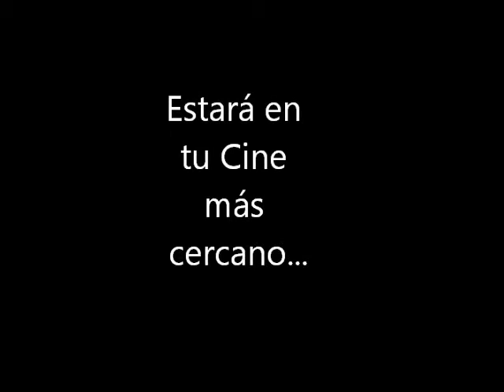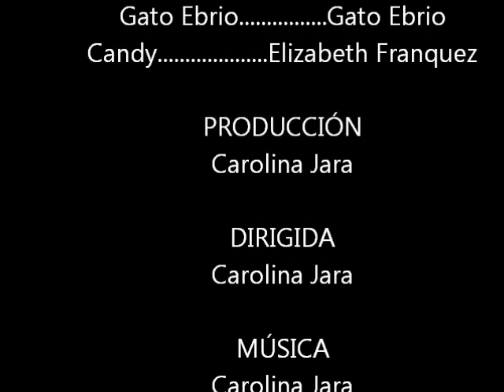Estreno del trailer de mi pelicula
ESTRENO DEL TRAILER DE MI PELICULA!!! - agradecimientos Isavo Vera Retamal- Javiera Vargas Felipe Gutierrez Vale Feña Seguel- Y otros. ;D